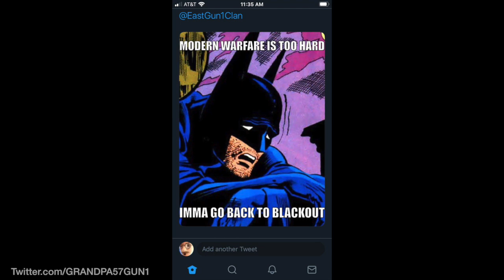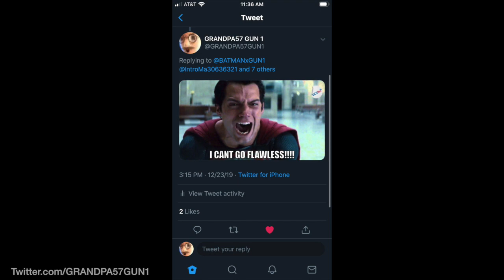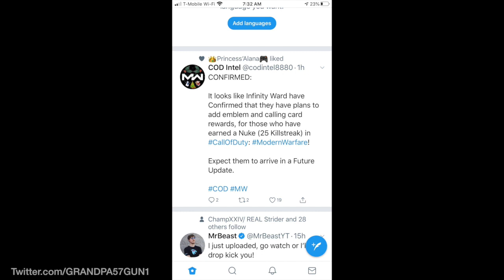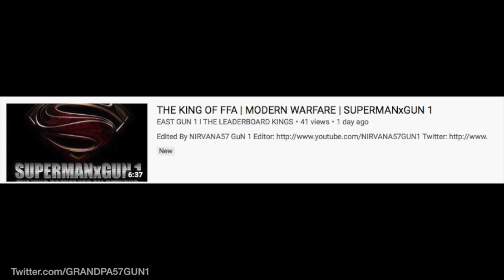GRANDPA GETS A FLAWLESS FFA | MODERN WARFARE | SUPERMANxGUN 1 IS MAD!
*By Submitting a video to this channel you agree and have given me permission to use your content, if you wish to have it removed you must notify NIRVANA57 GuN 1 and request to have it removed. This channel is to help promote you, your youtube, twitter, Gameplays and skill.*